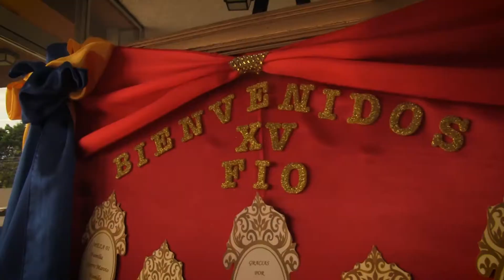005 - Detalles - 15 años Fiorella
Producción : Agüero Foto & Video